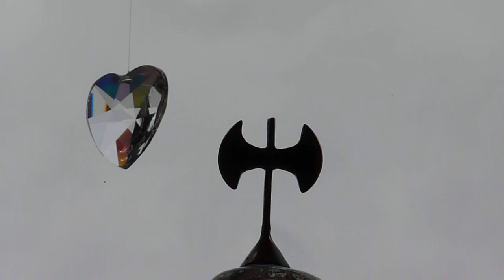Maria Farantouri Se Tragoudia Theodoraki/Hadjidaki - I Mikri Rallou - 04-02-2013 - 8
Ourania - Clouds - 10.30
Maria Farantouri - I Mikri Rallou - 8
Manos Hadjidakis/Nikos Gatsos
Maria Farantouri & Yiannis Vakarelis Se Tragoudia Theodoraki/Hadjidaki - 2004
2004 Legend Recordings S.A. Greece
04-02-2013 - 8